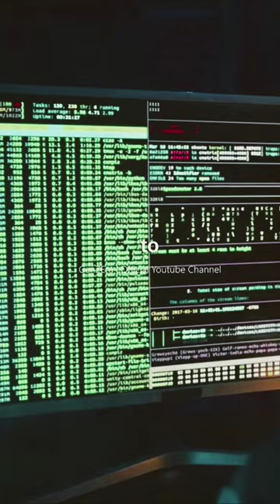Wait till end!!🤯🫢 IRON MAN is all time GOAT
Do you also think IRON MAN is all time GOAT